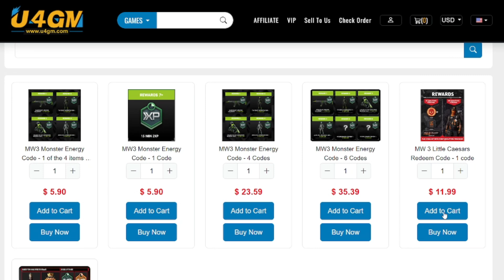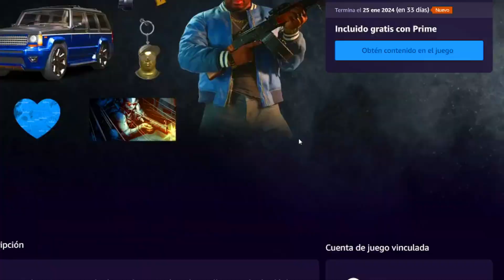🔥NUEVA SKIN *GRATIS* WARZONE 3🔥CONSIGUE SKINS *GRATIS* MW3 - NUEVAS SKINS GRATIS WARZONE 3 MW3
En este vídeo os enseño COMO RECLAMAR LAS NUEVAS RECOMPENSAS GRATIS WARZONE 2 MW3 - NUEVAS SKINS GRATIS WARZONE 3 MW3❗

➤ RECLAMA SKINS

0:00 Inicio
0:11 Sponsor
0:50 NUEVAS RECOMPENSAS GRATIS

DESBLOQUEAR CUALQUIER OPERADOR/SKIN *GRATIS* WARZONE 3 MW3, NUEVO GLITCH WARZONE 3 MW3 , INSTANT CAMOS MODERN WARFARE 3 , XP GLITCH MODERN WARFARE 3, SUBIR ARMAS MODERN WARFARE 3, XP INFINITO MW3, BUG CAMUFLAJES MW3,GLITCH CAMOS MW3